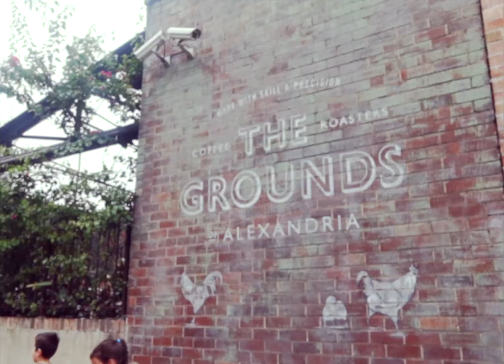My year 2020 (so far) ✨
Just a short little (film-style) video I wanted to get uploaded! just filled with some special moments and simple times from this year.. it has been quite a hectic year for all,  although it hasn't all been sunshine and rainbows, it allowed for me to realise what's important and to take notice of the little pleasures we have around us. So enjoy this mashup of beachy times, friends, family etc.. 🌻

MUSIC "Too Young To Burn"- Sonny and the Sunsets

☆ Thank you guys so much for all your support!!

Olivia xo